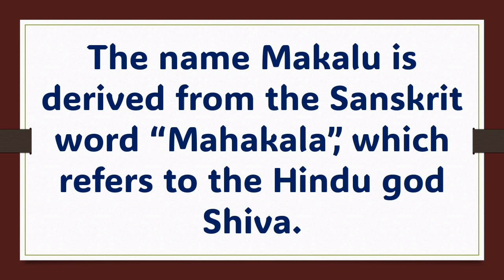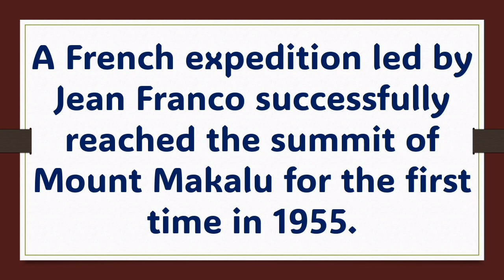About Mount Makalu/Few lines on Mount Makalu/Short essay on Mount Makalu